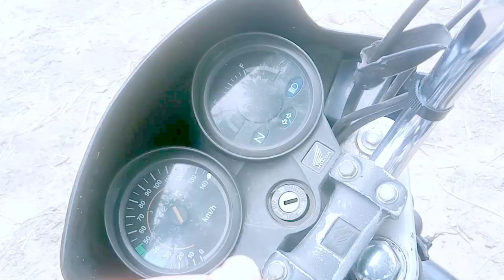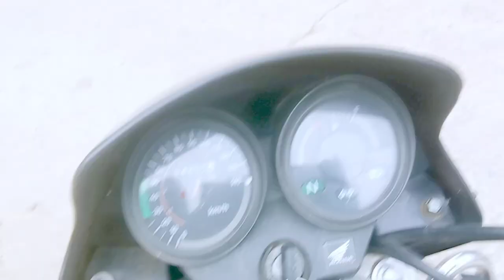gano ka video/ sali shahiba ko chhodne ja rahe hai belltukree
vairal YouTube

friend,family vlog video hai achha lage to 👍 karna